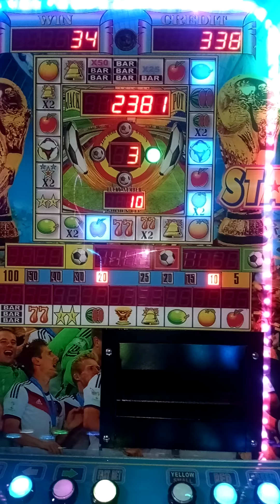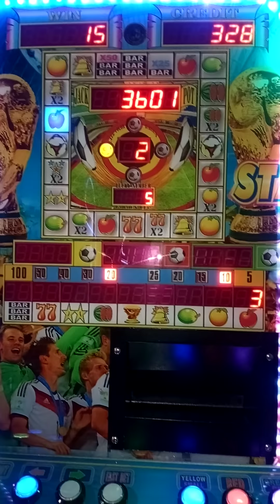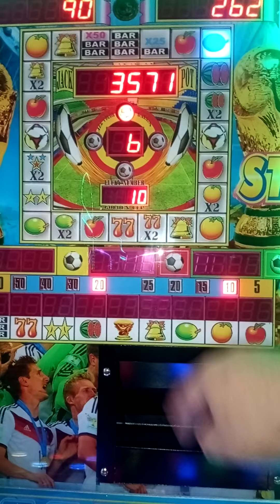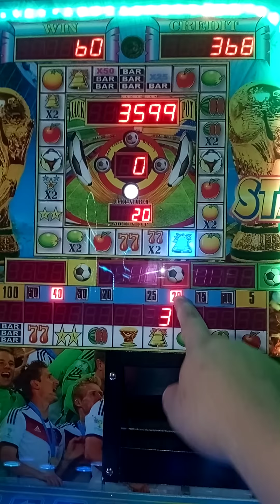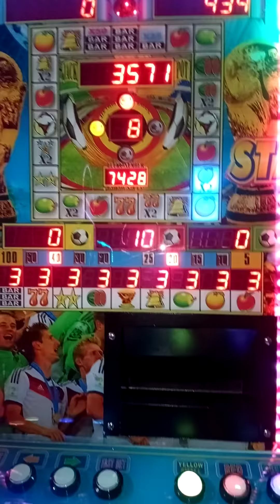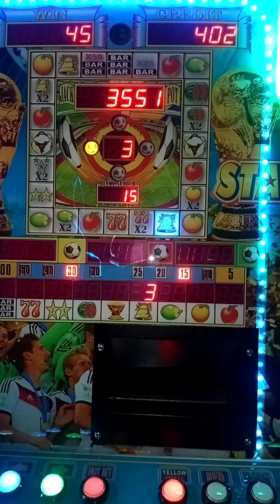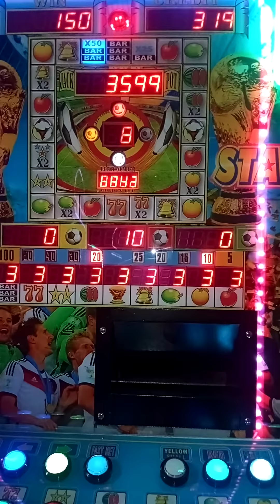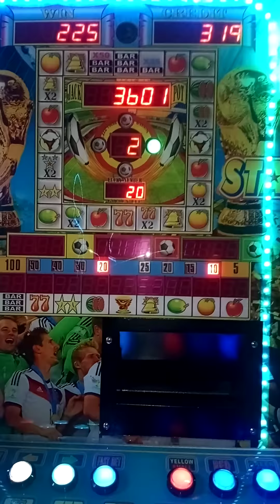Aprendiendo a jugar la tragamonedas "STAR 3" y me cayó "BAR" por 3 🤑🤑🤑🎰 🍎🍊🔔🍋🍉⭐7️⃣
Aprendiendo a jugar la tragamonedas "STAR 3" y me cayó "BAR" por 3 🤑🤑🤑🎰

🍎🍊🔔🍋🍉⭐7️⃣